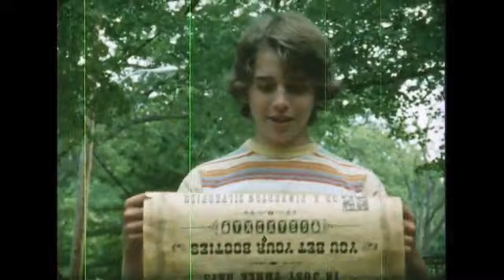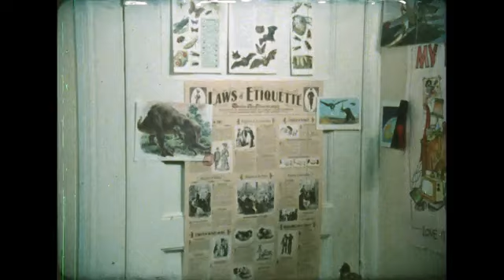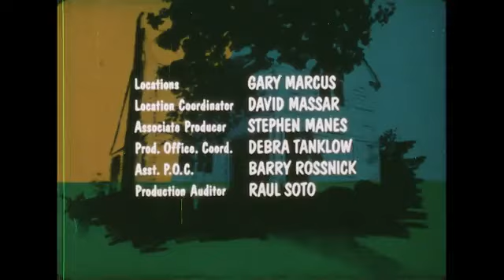How to Be a Perfect Person in Just Three Days (1983)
Wallace Shawn, Hermione Gingold

Based on the book of the same title by Stephen Manes

Intended audience: Intermediate grades through junior high school

Issued also in longer version (54 min.) and as videorecording

Presents the story of a twelve-year-old boy's attempt to become perfect and his ultimate realization that being perfect isn't the key to success or happiness